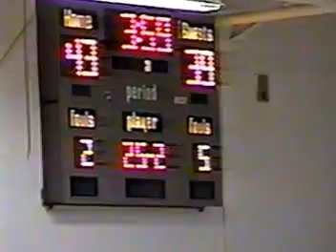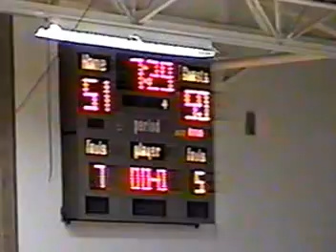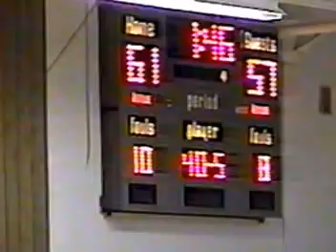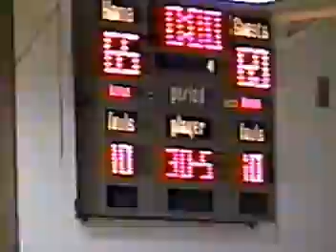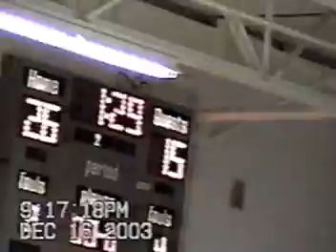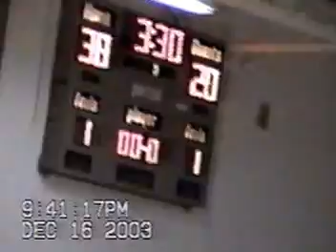Nemaha Valley Basketball 2003-2004 (Part 2)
Game 2 - Jeff West
Game 3 - Maur Hill
Game 4 - Valley Falls